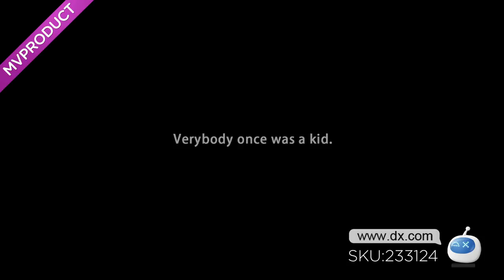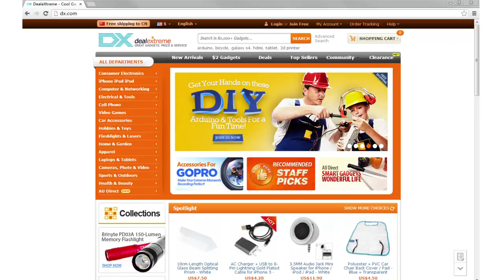DX:Stainless Steel Outdoor Slingshot Set - Green + Golden + Black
Stainless Steel Outdoor Slingshot Set - Green + Golden + Black

Brand N/A
Model G-6316
Quantity 1
Color Golden + green + black
Features Suitable for outdoor sports, hunting, exploration, self-defending and competition, etc.
Packing List 1 x Slingshot
1x Rubber bands
5 x Steel balls